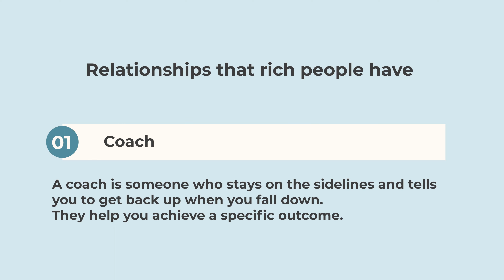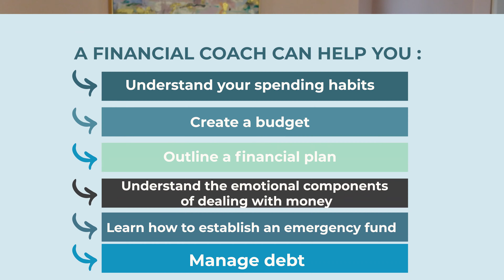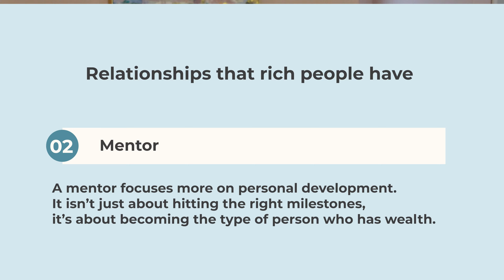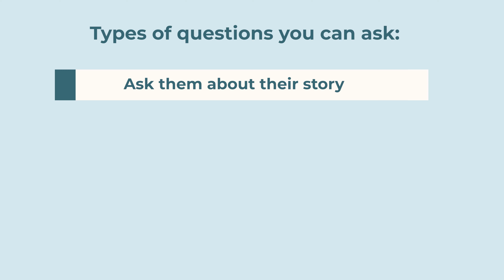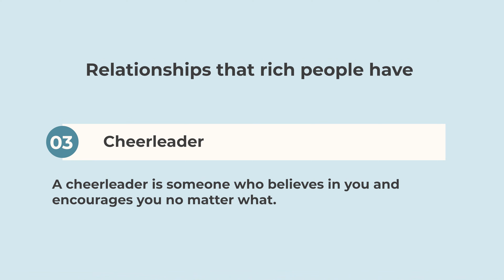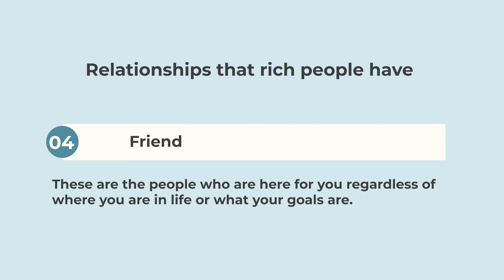4 Relationships RICH People Have (+ You Should Too!!)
Ever wondered what makes rich people or successful people different from the rest of us? Well, one thing they do is keep these four crucial relationships in their lives.

In this video, I’m explaining what these four relationships are and how they help build wealth and achieve financial success.

By making sure you have these relationships in your life and incorporating rich people habits and habits of successful people, you can start, you might change your life and get rich yourself!

THIS is how to become a millionaire, how to become successful in life, and how networking can make you rich.

Nothing contained on our Site constitutes a solicitation, recommendation, endorsement, or offer by Dow Janes or any third party service provider to buy or sell any securities or other financial instruments.